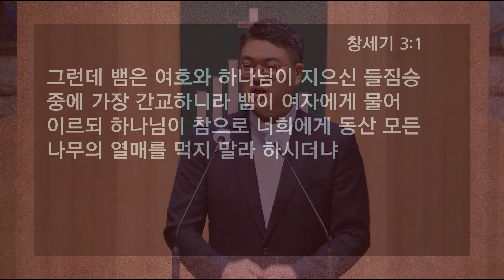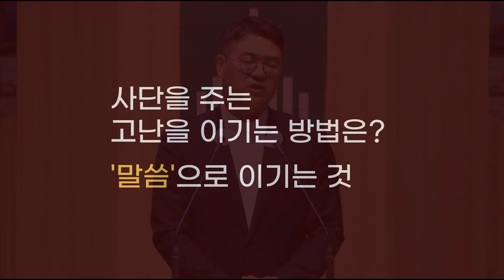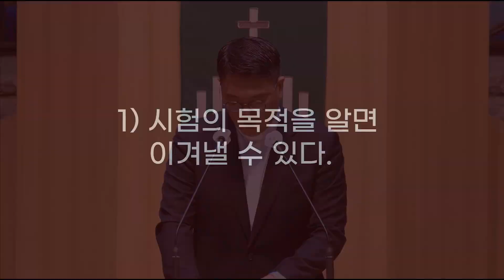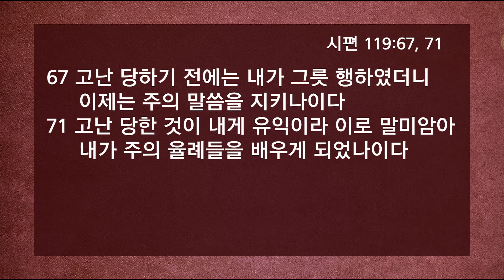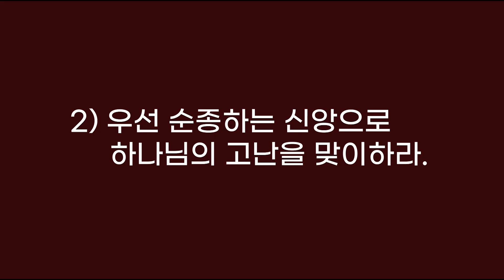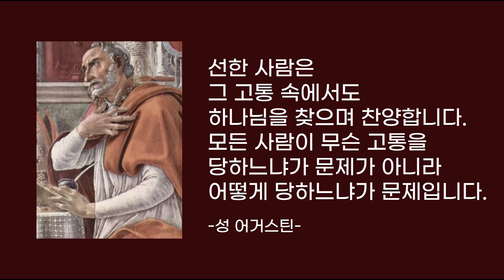230610 예비일 새벽기도회설교 "하나님이 주시는 고난 앞에서 (예레미야애가 3:1-18)" 김주용 위임목사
▶성경 : 예레미야애가 3:1-18
▶제목 : 하나님이 주시는 고난 앞에서
▶설교 : 김주용 위임목사